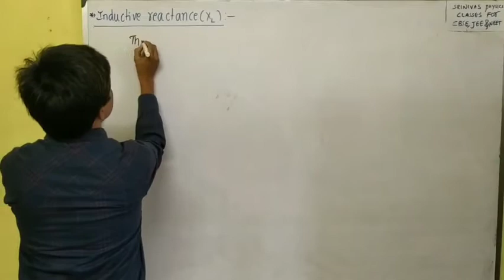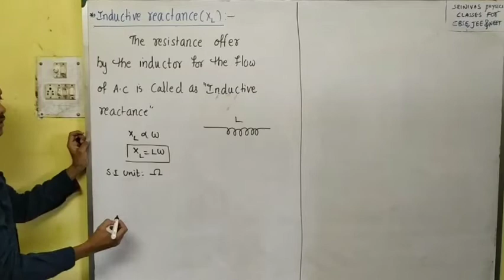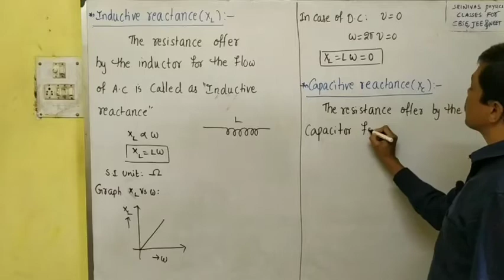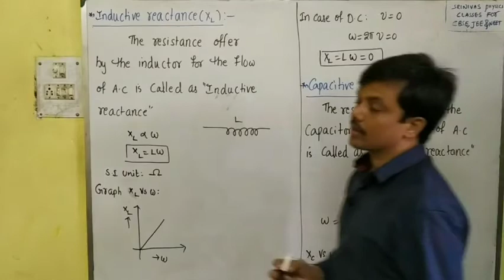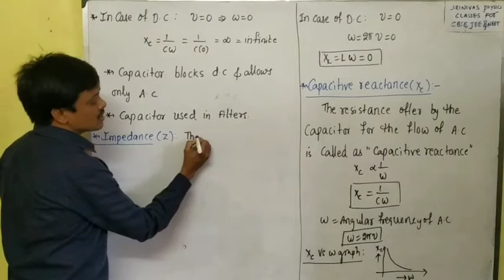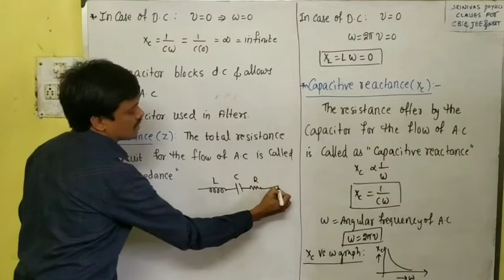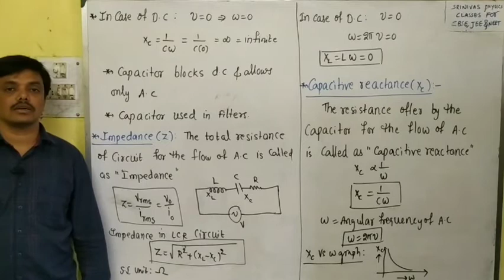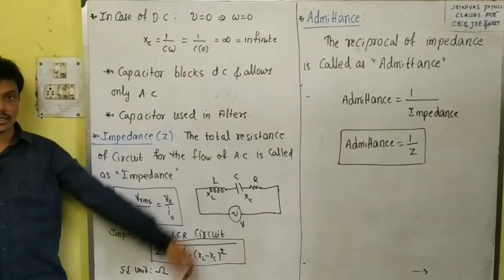Alternating current class 12 // Inductive reactance ,capacitive reactance ,Impedance part 7.11